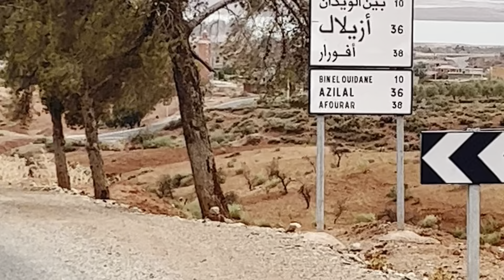أجمل ماغنى مصطفى اومكيل mustapha oumguil على الاطلاق الكل يبحث عنها إن لم تسمعها فقد ضاع منك الكثير